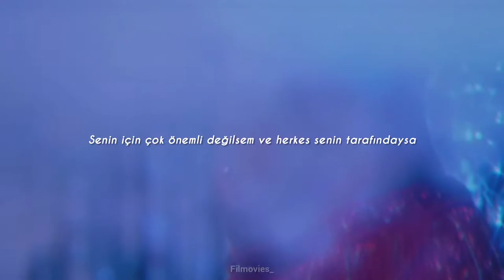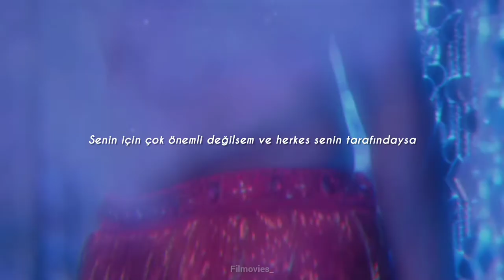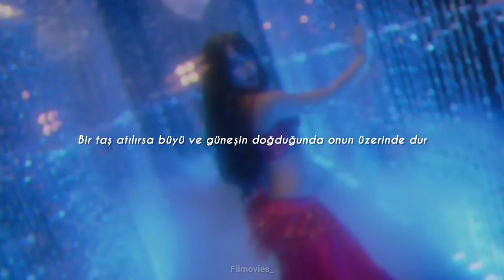Aladdin Lamp - Mohamed Ramadan (slowed + reverb) türkçe altyazılı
♡ Support me :*

***no copyright infringement intended. i do not own the picture nor the song in this video, nor do i claim to own anything in the video shown. i only slow/reverb the songs. ***